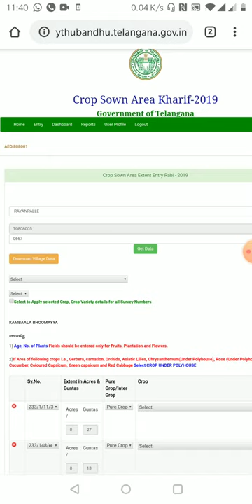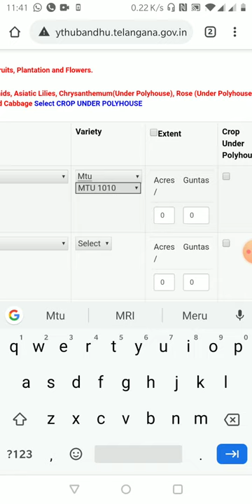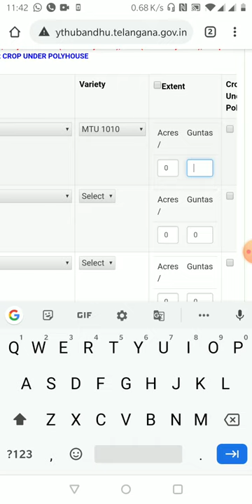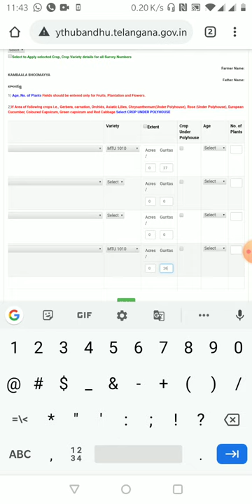Rabi crop entry process for aeos- rebelson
Crop entry for rabi